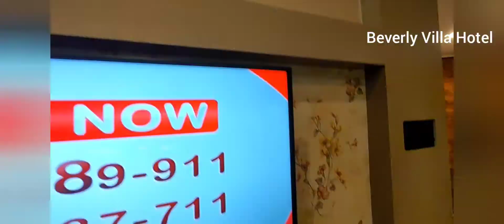Ooty Tourist Places - Top 4 Spots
Ooty' Most visited places and loved by everyone. Must visit during Ooty Tour.